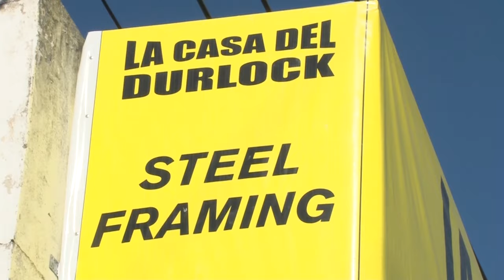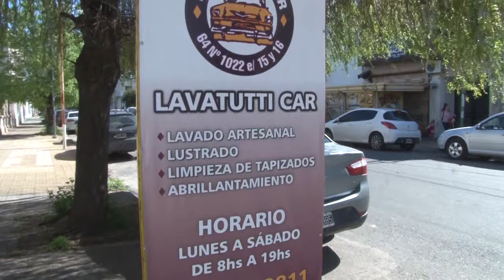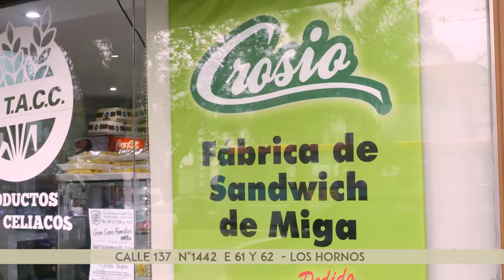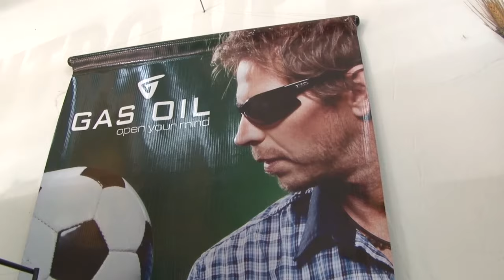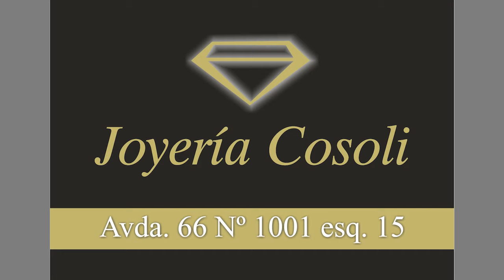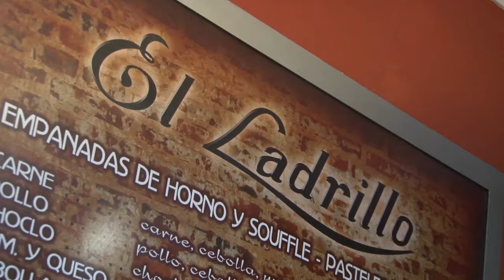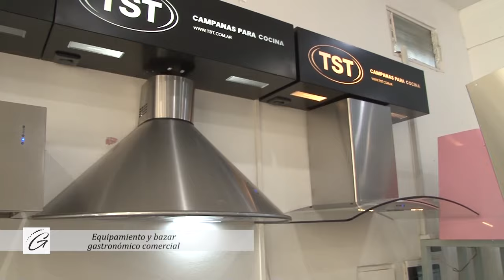Programa 156 - José Paradela - Jaque y Mate (4° temporada)